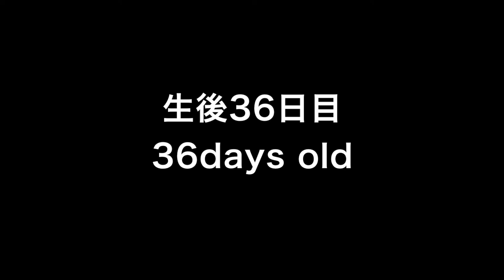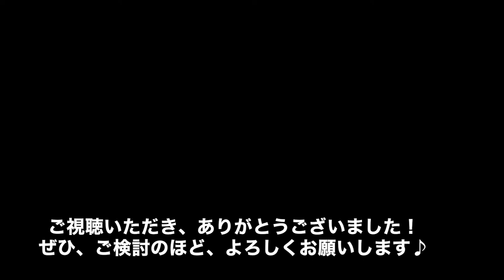Labrador puppy 36days old♪ラブラドールレトリーバーの子犬・生後36日目・ブラック♂